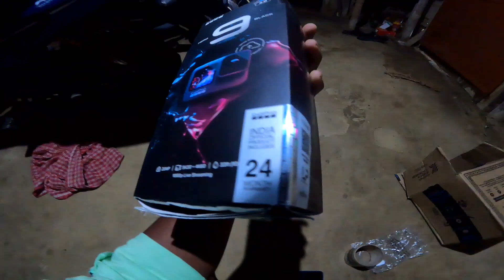My first Instagram Income. GoPro leliya my first payment se